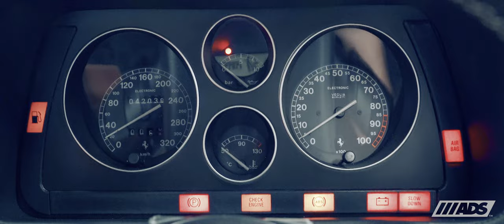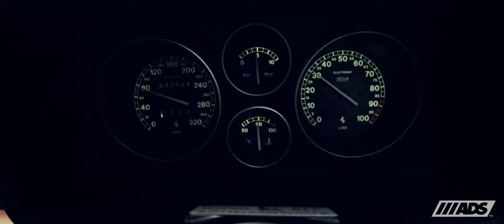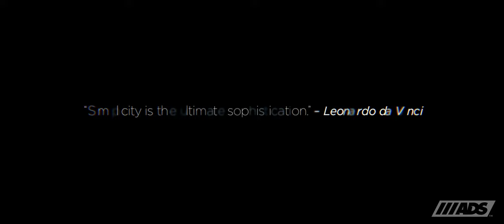Showcase Series: The Berlinetta Experience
The Ferrari 355 Berlinetta is perhaps one of the most iconic classics from the Maranello stables dating back almost three decades ago. Featured in movies like The Rock(1996), Gone in Sixty Seconds(2000) and Goldeneye(1995), this model was also the final curtain call for the renowned Italian-wedge design with its successor, the Ferrari 360 Modena evolving with a different design philosophy.

This project began as a comprehensive bare-metal restoration, interior reupholstery and select mechanical rebuilding of the F355 under our Vehicle Reconditioning Program which took over a year to complete.

We take this freshly-restored specimen out for a drive so you can enjoy the Berlinetta Experience!

With two-decades of experience, our restoration programs are designed to take your classics to the next level. to find out how we can assist!